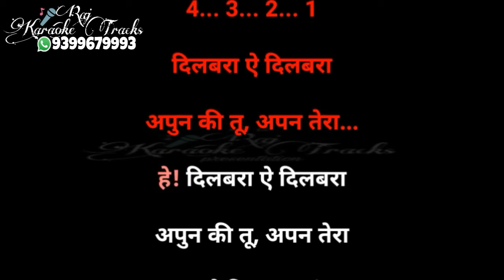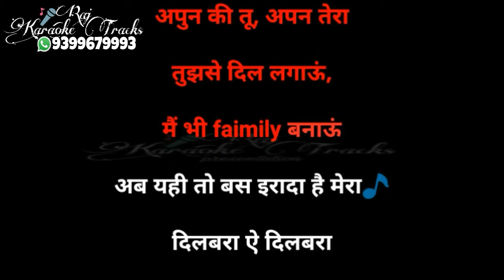Dilbara aye dilbara Karaoke Dhoom with female voice